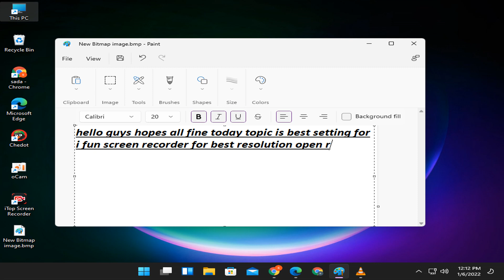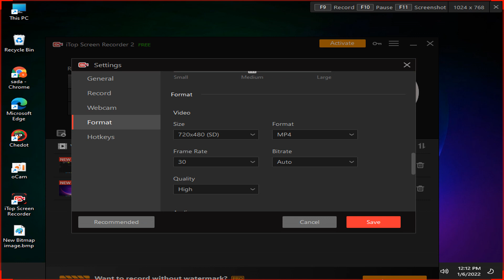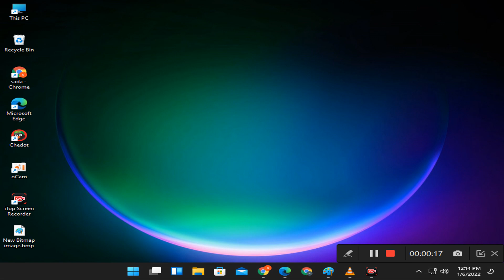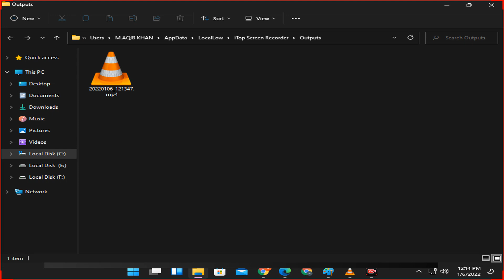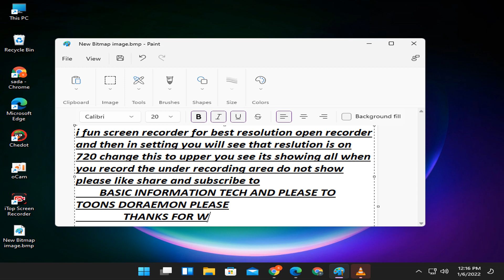BEST SETTING FOR I FUN SCREEN RECORDER FOR BETTER RESOLUTION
YOU ALL CAN DO THIS SETTNG FOR BEST RESOLUTION POWER ON VIDEO AND ANIMATIONS ARE AVAILAIBLE ON PRO VERSION OF I FUN SCREEN RECORDER YOU CAN DOWNLOAD THIS